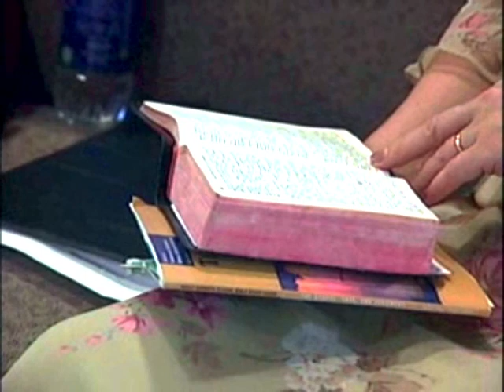Judgment must begin - Doug Batchelor 2/14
Scripture: Romans 2:16, Matthew 22:1-13, 1 Peter 4:17
Lesson: 2 in the series "The Gospel, 1844 and Judgment" (from 2006).
Several New Testament authors write of God's judgment of our works prior to the return of Jesus Christ.